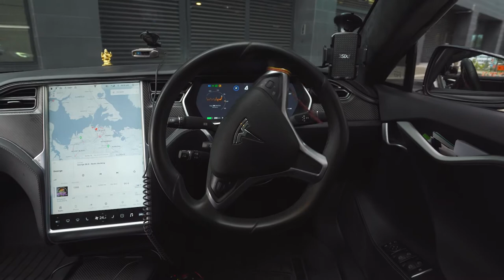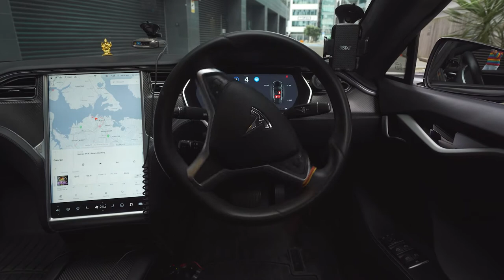Bagged Volvo & Slammed Tesla Automotive Video Shoot BTS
Hope you guys enjoyed this behind the scenes look at what goes into making a feature car video!
Any questions leave them below.